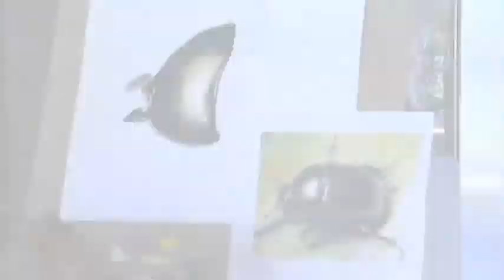Johnston M S Art students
HISD students from Johnston Middle School display their artwork at the Hattie Mae White Educational Support Center.